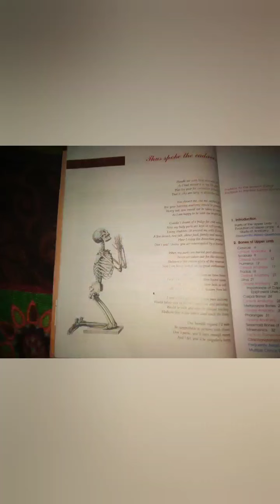আজ প্রথম শব ব্যবচ্ছেদের (cadaver disection) ক্লাস করলাম